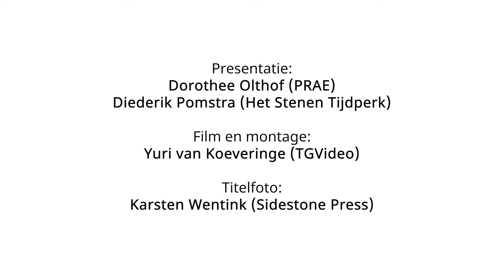Stone Age - Make it Yourself: Wickerwork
During excavations in Schipluiden archaeologists have found 5,500-year-old wickerwork made of willow bark, remains of baskets or maybe even clothes from the New Stone Age. Dorothee and Diederik demonstrate two of the techniques that were used: twining and coil weaving.

This video is part of a series of five that goes with the book 'Steentijd in je Eigen Tijd' (Stone Age in Your Age) by Dorothee Olthof and Diederik Pomstra, in which they demonstrate a number of Stone Age finds and techniques.